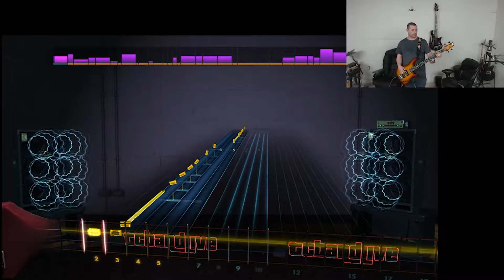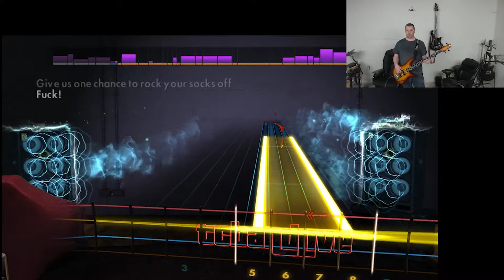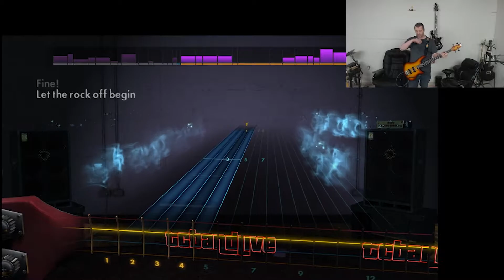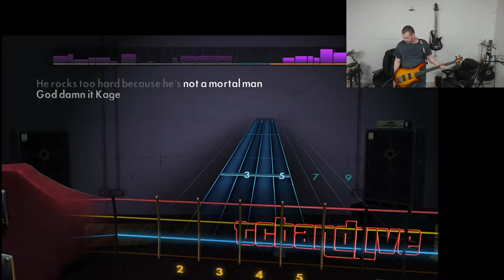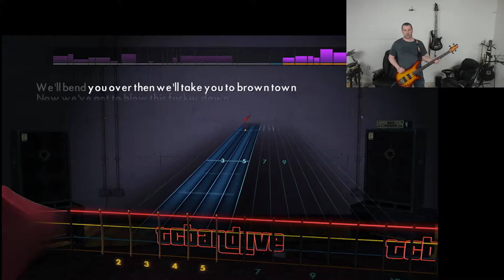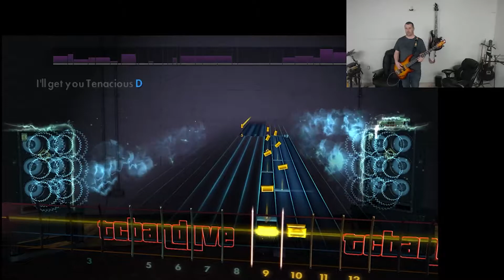Tenacious D - Beelzeboss Rocksmith 2014 Playthru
Game - Rocksmith 2014 Remastered
Artist - Tenacious D
Song - Beelzeboss

Equipment used:
Digitech Whammy DT Pedal
Rocksmith tone cable